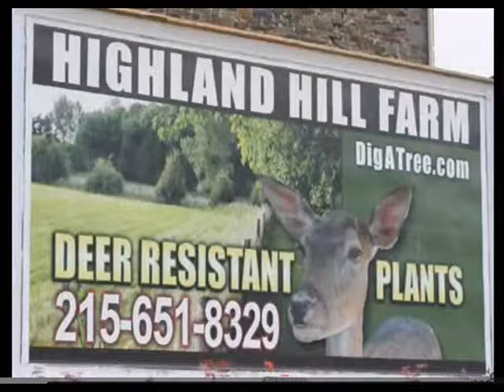We are Digging Large Japanese Maples